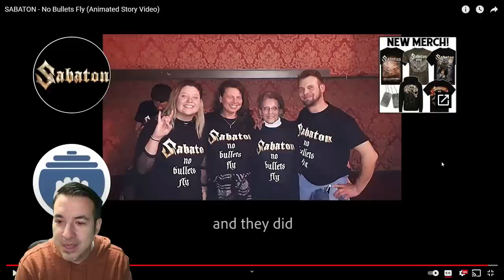Sabaton - NO BULLETS FLY - Historian Reaction (There may be tears involved)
In memory of my wife's grandfather, Cpl. John L. Sabo, 379th Bomb Group, 8th Air Force.

history reaction videos ww2 world war 2 no bullets fly sabaton